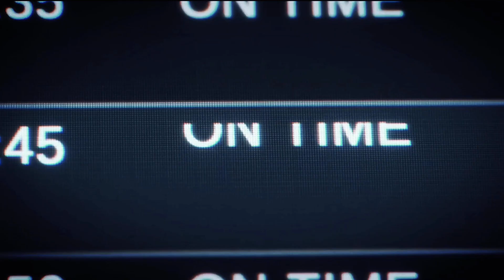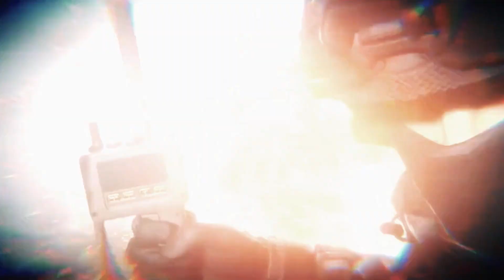TF-141 - Way Down We Go - Kaleo - Call Of Duty